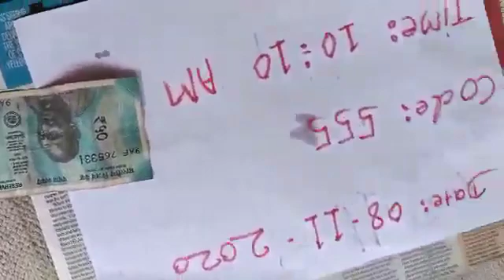Red Mercury Original testing 7821077382